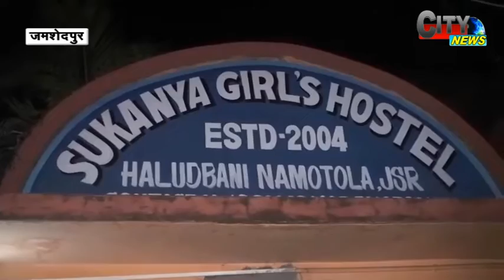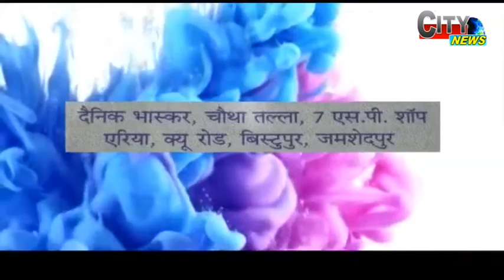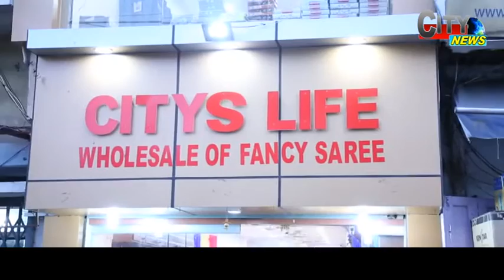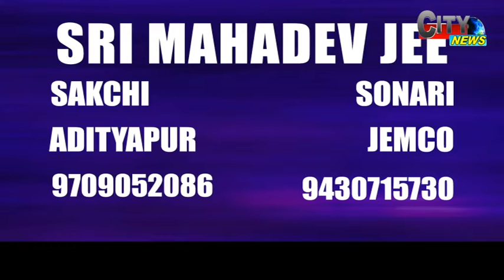CITY NEWS 27 OCTOBER 18